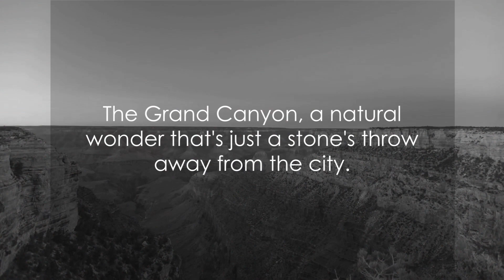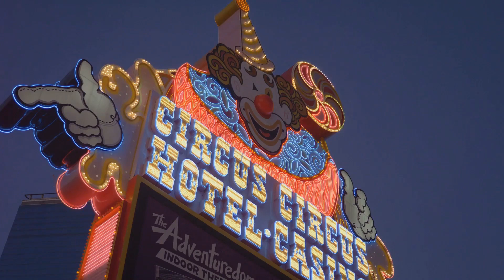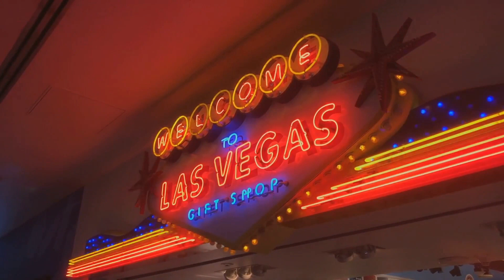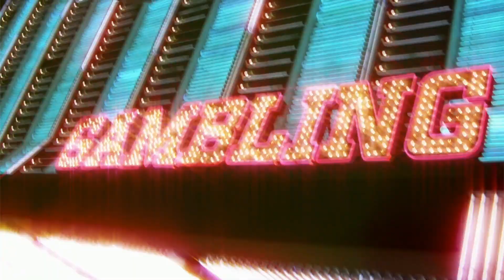Historic Towns: Las Vegas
"Grab Your Perfect Mug Now!"

Las Vegas, known as the 'Entertainment Capital of the World,' is a vibrant city in the heart of the Nevada desert. Renowned for its dazzling nightlife, world-class resorts, and endless entertainment options, Las Vegas offers visitors a unique blend of glamour, excitement, and luxury. From the iconic Las Vegas Strip with its opulent casinos and spectacular shows to the natural beauty of nearby Red Rock Canyon, this city captivates millions with its energy and allure, making it a must-visit destination for travelers seeking unforgettable experiences